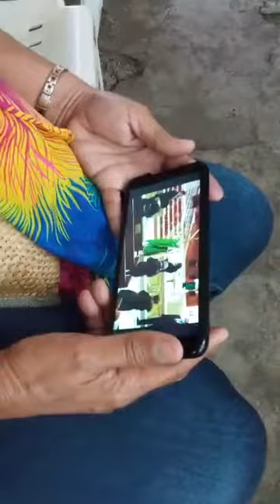WAKE DIGNA VILLASANA